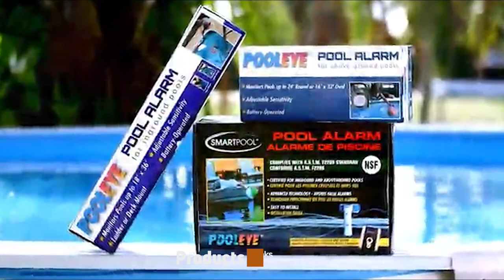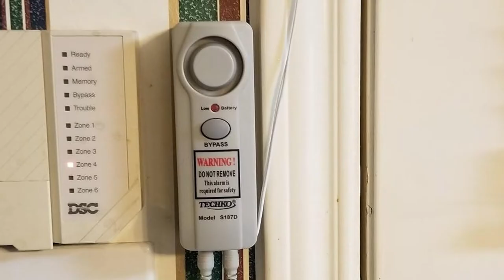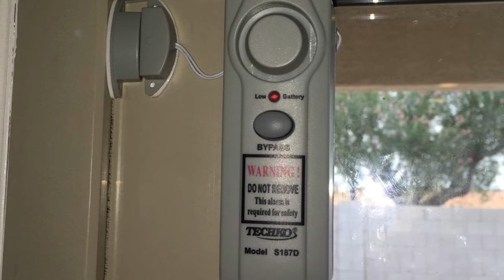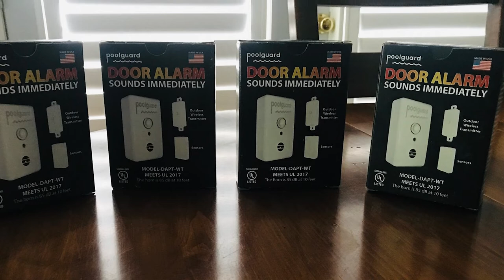Top 10 Best Pool Alarms in 2024 | In-Depth Reviews & Buying Guide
Links to the Best Pool Alarms we listed in today's Pool Alarm review video:

1 . Wsdcam Wireless Door Alarm with Remote 2 Pack, Battery Included
2 . lifebuoy Pool Alarm System
3 . Techko S189 Ultra Slim Safe Pool Alarm
4 . Techko S187D Safe Pool Alarm
5 . Poolguard DAPT-WT Immediate Pool Door Alarm
6 . Poolguard PGRM-2 In-Ground Pool Alarm
7 . Blue Wave NA4212 Poolwatch Pool Alarm System
8 . PoolGuard PGRM-SB Safety Buoy Above Ground Pool Alarm
9 . GE Personal Security Window and Door Alarm, 12 Pack
10 . Pool Patrol PA-30 Pool Alarm

What are the Best Pool Alarms in 2024?

In today's video we reviewed the Top 10 Best Pool Alarms on the market in 2024. We made this list based on our personal opinion and we ranked them in no particular order, after doing our research based on their prices, quality, durability, brand reputation and many more.

After watching this video you will know which are the best budget, top selling and top rated Pool Alarm on the market today.

If you choose from this list you can be sure that you buy one of the best Pool Alarms available today.

Portions of footage found in this video are not original content produced by the Homify team. Portions of stock footage of products were gathered from multiple sources including manufacturers, fellow creators and various other sources.